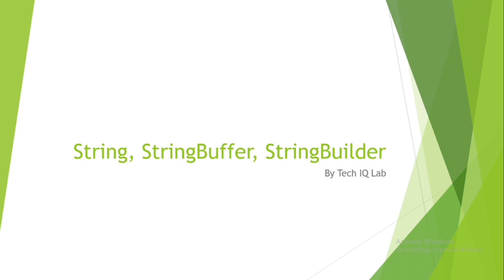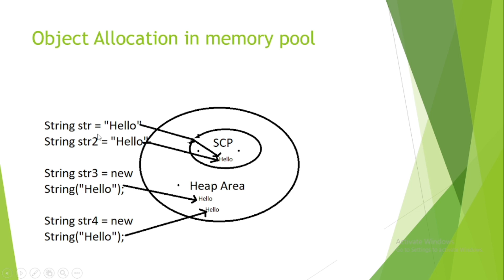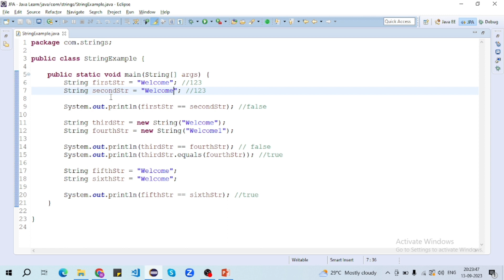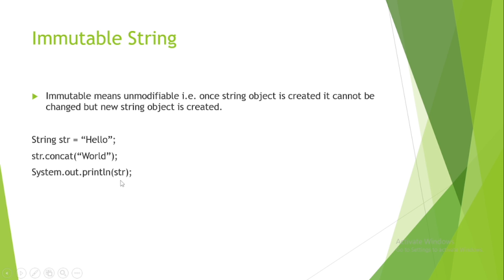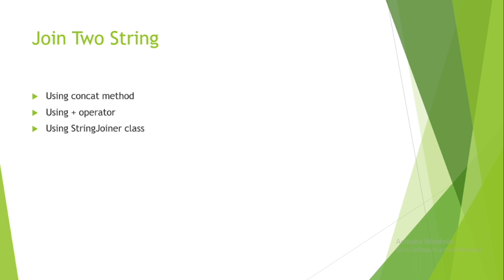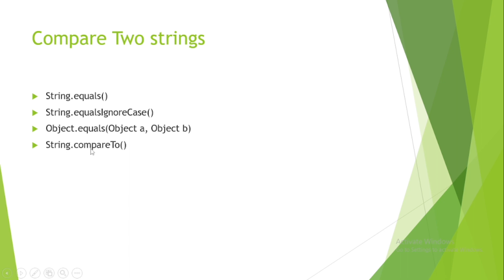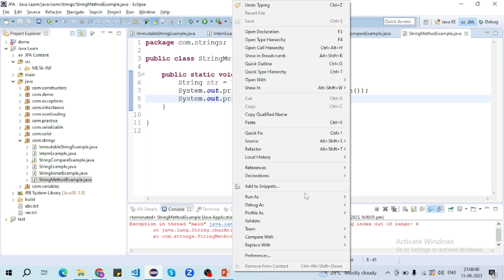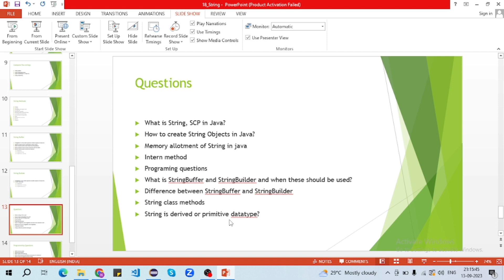String In Java | StringBuffer And StringBuilder In Java | String Constant Pool | Tech IQ Lab